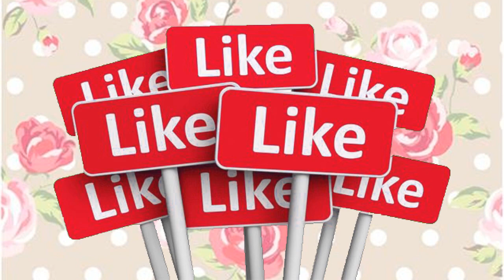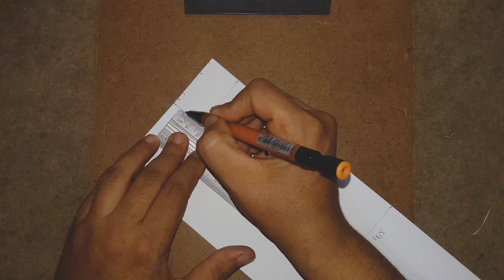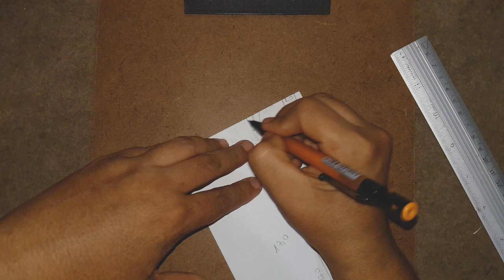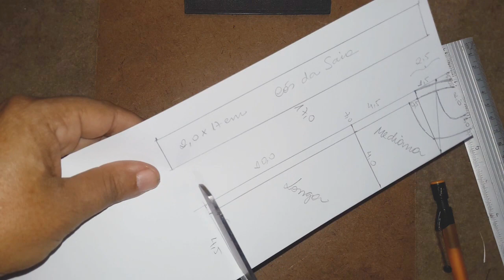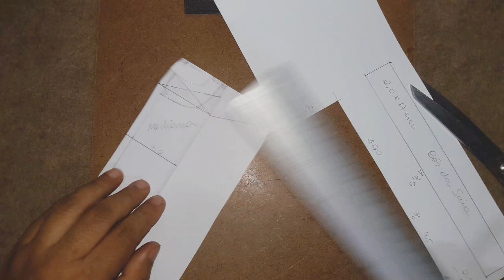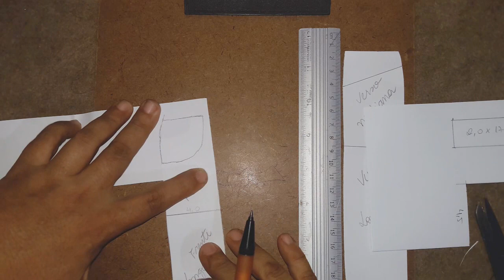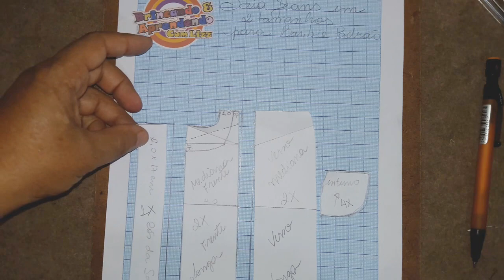COSTURANDO Molde da Saia Jeans em dois tamanhos Mediano e Longo para a Barbie Padrão, Petite e Tall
Então,
MOLDE DA SAIA JEANS EM DOIS TAMANHOS PARA A BARBIE PADRÃO